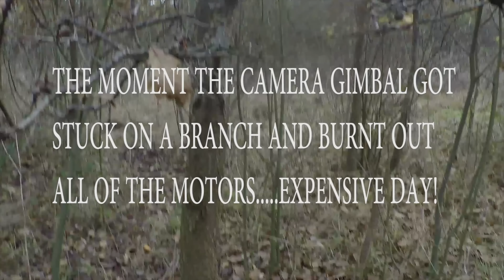Rough Shooting for Pheasants with Cocker Spaniels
For the second shoot of our 2016 season the COT rough shooting syndicate head off to another of our regular Estates in Gloucestershire. Unfortunately there isn't very much footage from this shoot as during the morning the camera gimbal got caught on a tree branch and as a result burnt out all the motors so I was unable to film the rest of the day. But don't worry a new one has been ordered and we will be back up and running ready for next week.